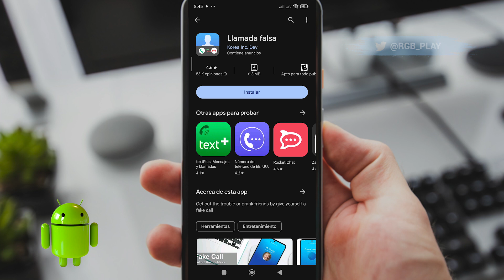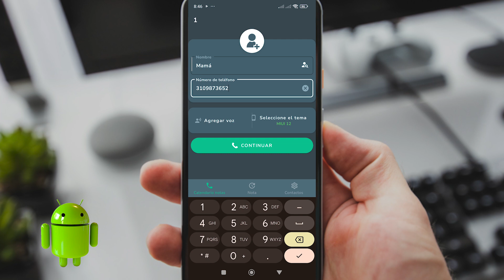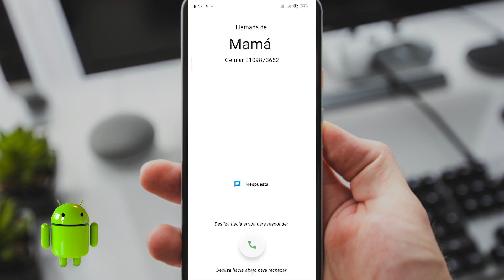☎️Cómo crear una LLAMADA FALSA para salir de MOMENTOS INCOMODOS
Así puedes crear una llamada falsa en tu móvil fácil y rápido con esta aplicación.